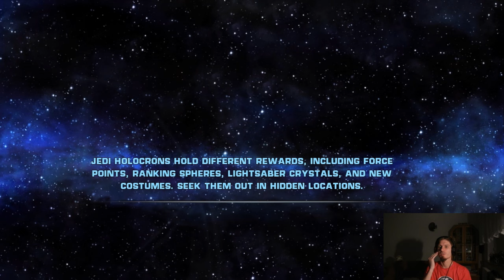SWtFU'15.12.26 - Jedi Temple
Wstępniak to Huskybythegeek -
Performed and arraned by: Huskybythegeek

1) Napisz gdzieś wewnątrz paczki (kartka, świstek papieru - cokolwiek, byle NIE na privie na YT/FB bo się pogubię) czy sobie życzysz czy nie, żeby unboxing od Ciebie ewentualnie trafił na juczuby i jak tytułować paczkę ("paczka od -Twoje imię-" czy "paczka od -podany przez Ciebie nick-"). Jeśli nie napiszesz, to zakładam, że mogę wrzucać na YT z podanym nickiem/imieniem.
2) Nie wysyłaj mi nic za co mogę oberwać ja, lub możesz oberwać Ty. Nie, to nie było wyzwanie, raczej prośba i pobożne życzenie. Ale jak już chcesz mi wysłać tego świeżo zakoszonego Rembrandta, to spoko i obiecuję, że Cię nie wsypię.
3) Ślij na adres (tak, to "poste restante" przed imieniem ma tam być):
51-645 Wrocław